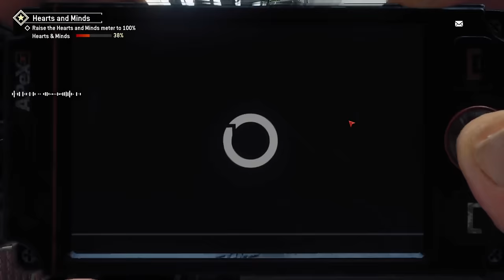Homefront - Inciting A Riot